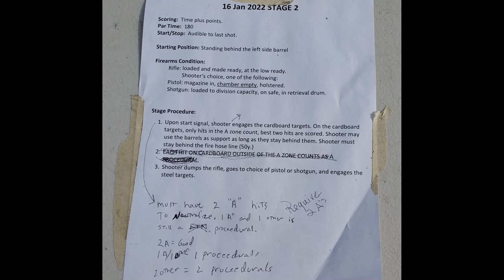NOCO 3Gun 2022-01-16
Limited division 3gun with my Dissapator and CZ-75